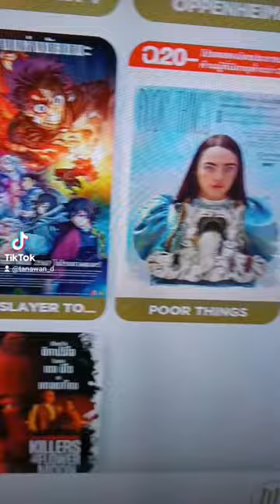Kung Fu Panda 4 อินจัดต้องมารีวิว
พาลูกดูหนังคือสิ่งที่ทำให้เราได้ใช้เวลาด้วยกันอย่างหนึ่ง ยิ่งได้ไปดูที่โรงหนัง🎞️ สำหรับเด็กด้วยแล้วยิ่งเป็นอะไรที่ดีที่สุดเลยสำหรับวัน และวันนี้กังฟูแพนด้า🐼 ภาค 4 เข้าแล้ว แนะนำให้พาเด็กๆไปชมกันเลย ได้อรรถรสมากกก✨